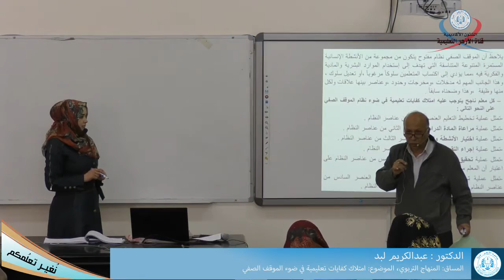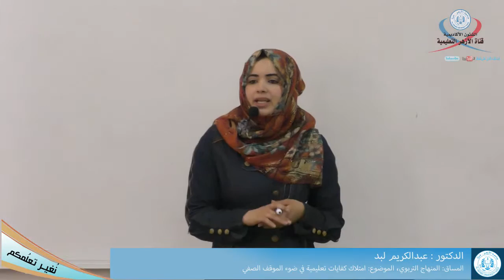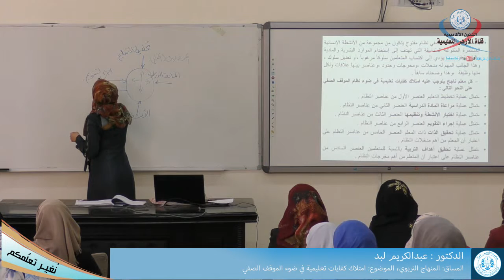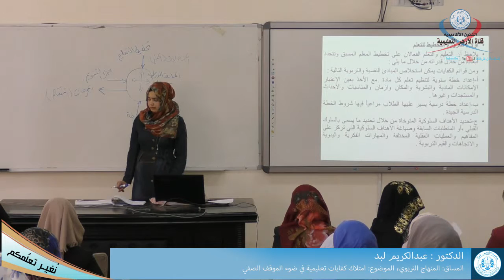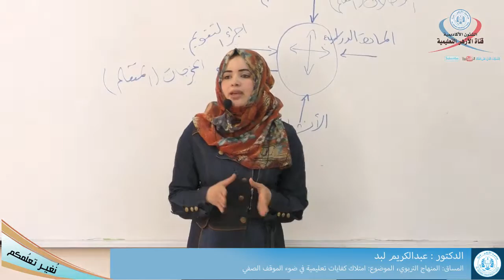المنهاج التربوي، امتلاك كفايات تعليمية في ضوء الموقف الصفي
المنهاج التربوي
امتلاك كفايات تعليمية في ضوء الموقف الصفي
الدكتور عبدالكريم لبد
القناه التعليمية لجامعة الأزهر غزة فلسطين
المحاضرات المسجلة